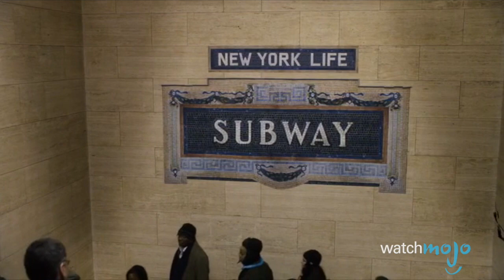Top 10 WORST Holiday Cash Grab Movies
Movies that sacrificed everything from production value to even having a decent story just to get rich quick out of people wanting to see a holiday themed movie. WatchMojo presents the Top 10 Worst Holiday Cash Grab Movies. But what will take the top spot on our list? The recent Mother's Day, Valentine's Day, or New Year's Eve? Watch to find out!

Our Magazine!! Learn the inner workings of WatchMojo and meet the voices behind the videos, articles by our specialists from gaming, film, tv, anime and more. VIEW INSTANTLY: goo.gl/SivjcX

00:54 #10. “Halloween The Curse of Michael Myers” (1995)
01:57 #9. “Christmas Eve” (2015)
03:08 #8. “Surviving Christmas” (2004)
04:02 #7. “The Santa Clause The Escape Clause” (2006)
05:09 #6. “Jack Frost” (1998)
05:59 #5. “Beauty and the Beast The Enchanted Christmas” (1997)
07:05 #4. “A Madea Christmas” (2013)
08:10 #3, #2, #1 ?

Special Holiday thanks to MattW128 for suggesting this idea, and to see how WatchMojo users voted check out the suggest